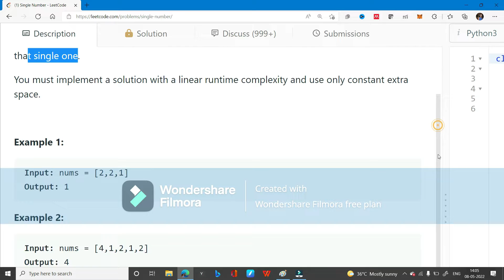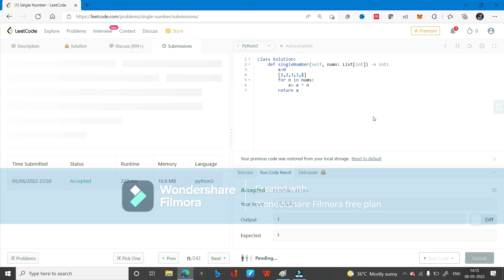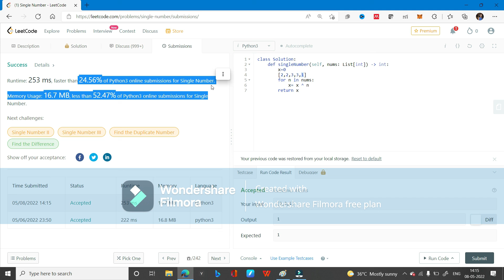Single Number | Leetcode - 136 | BitMasking Implementation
Given a non-empty array of integers nums, every element appears twice except for one. Find that single one.
You must implement a solution with a linear runtime complexity and use only constant extra space.
Input: nums = [4,1,2,1,2]
Output: 4